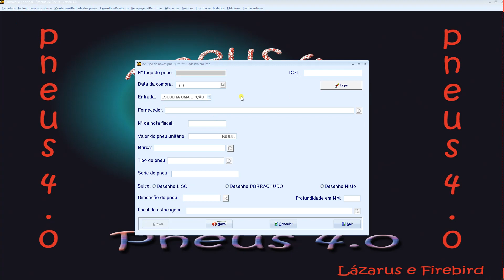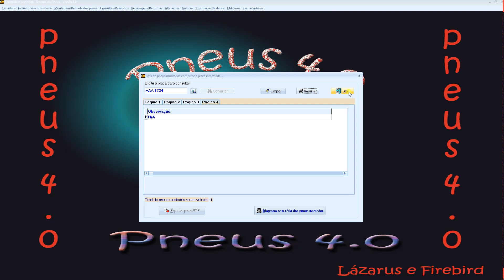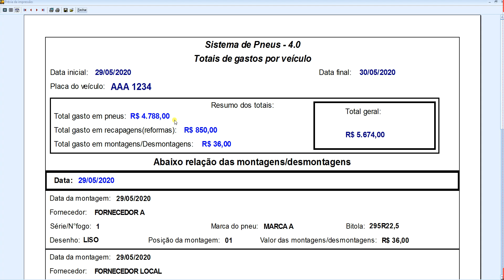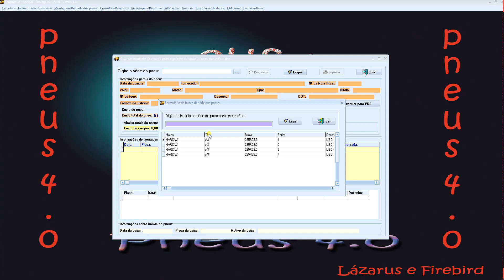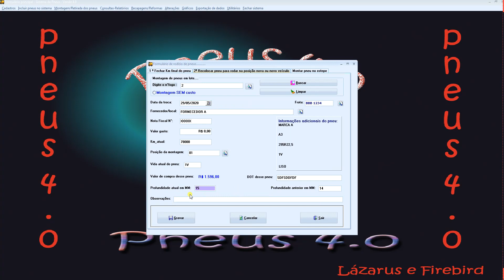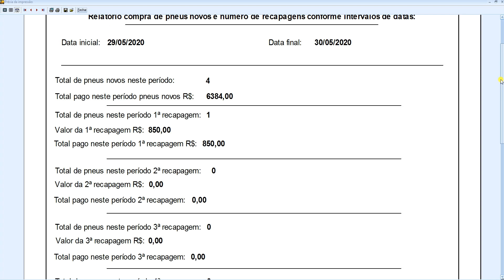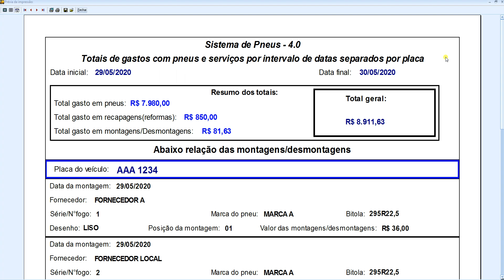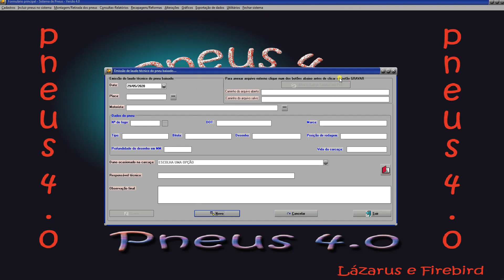Sistema de Controle de Pneus 4.0 - 2020